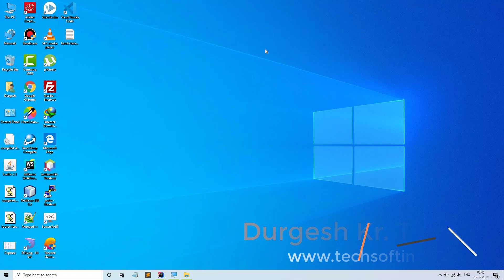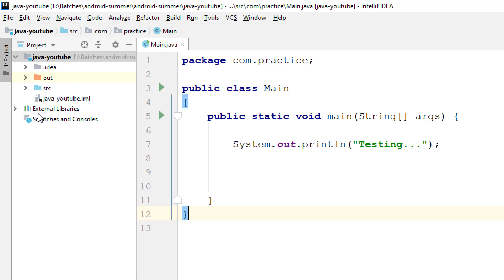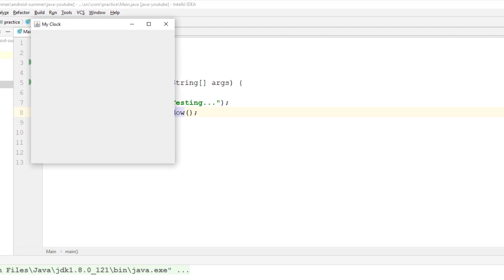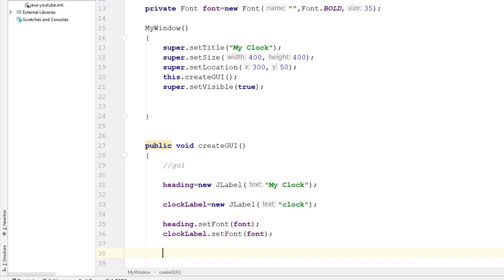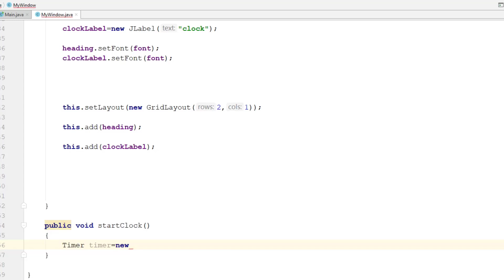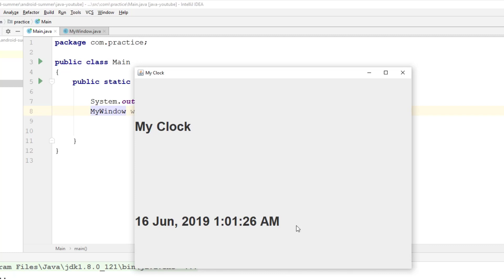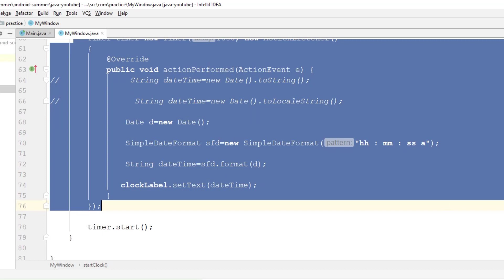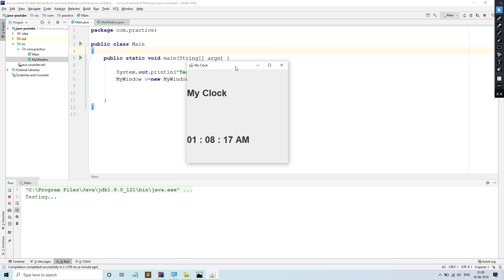Creating Digital Clock using Java Swing | Timer Class | Thread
This video contain complete explanation how to create application using java swing without drag and drop. In this video i have explained how to create Window , Digital Clock using Swing.